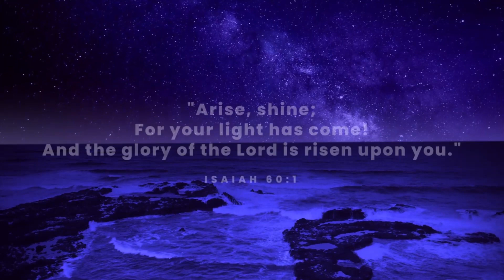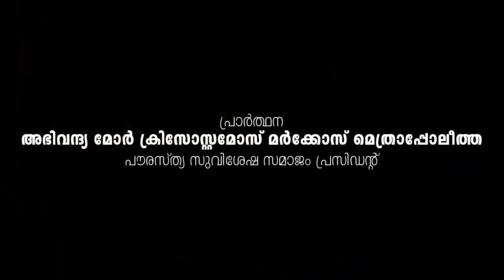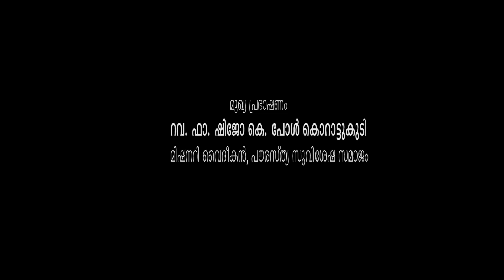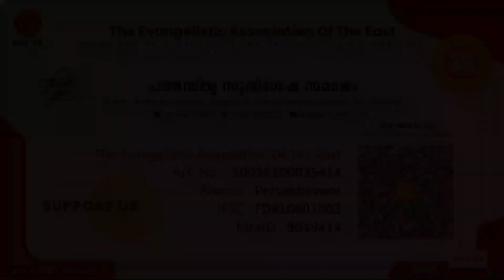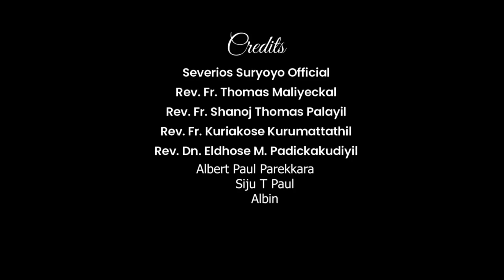E78 | EAE Weekly Convention | 06 May 2022 | Sermons, Bible Reading | Songs & Prayer | EAE TV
"പുതിയ മേൽവിലാസം നൽകുവാൻ ആഗ്രഹിക്കുന്ന ദൈവം..."
♰ പൗരസ്ത്യ സുവിശേഷ സമാജം അതിഭദ്രാസനം ♰
🕊 എഴുപത്തിയെട്ടാമത് പ്രതിവാര കൺവെൻഷൻ 🕊

2022  മെയ്‌ 6 വെളളി | 07:30 PM

❖ പ്രാർത്ഥന :
അഭി. മോർ ക്രിസോസ്റ്റമോസ്‌ മർക്കോസ്‌‌ മെത്രാപ്പോലീത്ത

❖ മുഖ്യപ്രഭാഷണം :
റവ. ഫാ. ഷിജോ കെ. പോൾ കൊറാട്ടുകുടി

❖ സമാപന സന്ദേശം :
വെരി. റവ. പൗലോസ്‌ കോർ-എപ്പിസ്ക്കോപ്പ പാറേക്കര

🙏 ദൈവം അനുഗ്രഹിക്കട്ടെ!